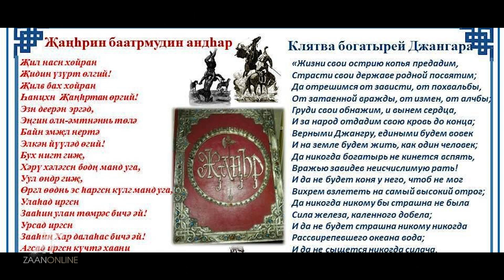Какие клятвы давали Ойрат-Калмыки. Zaanonline